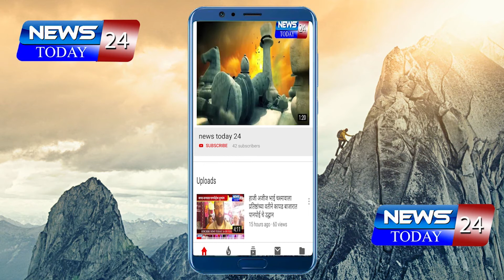26-11 च्या दहशतवादी हल्ल्यातील शहिदांना हुतात्मा स्मारकात श्रध्दांजली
लायन्स क्लब, मराठी पत्रकार परिषद व पोलीस दलच्या वतीने
26-11 च्या दहशतवादी हल्ल्यातील शहिदांना हुतात्मा स्मारकात श्रध्दांजली
संविधान दिनानिमित्त युवकांना देण्यात आली नागरी कर्तव्य पार पाडण्याची शपथ